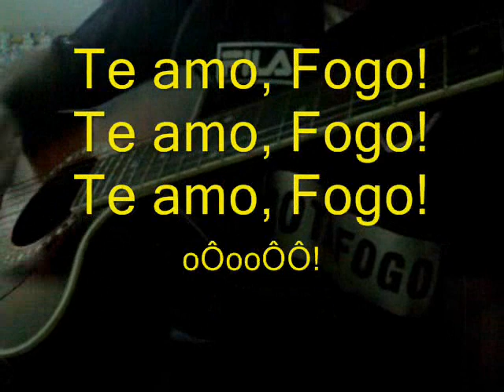Música "Vivo essa paixão" (Wavin'FLag) - Botafogo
"Vivo essa paixão" com legenda alterada .Versão alvinegra da Musica Oficial da Copa "Wavin'Flag".